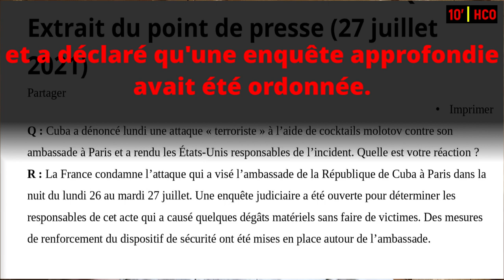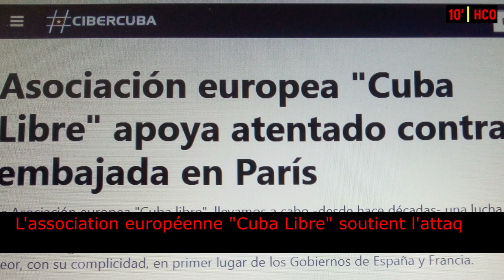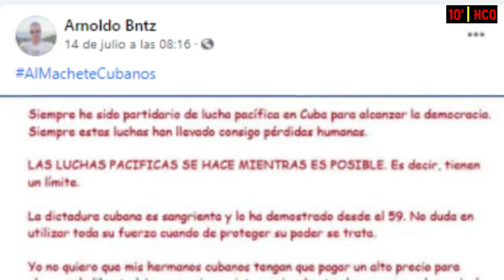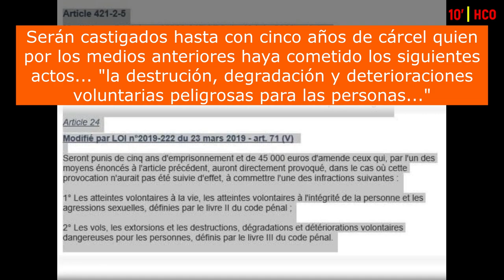¿Opositores o terroristas?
Sobre el atentado contra la embajada de Cuba en Francia compartimos este video de Hernando Calvo Ospina. ¿Opositores o terroristas?Cuba